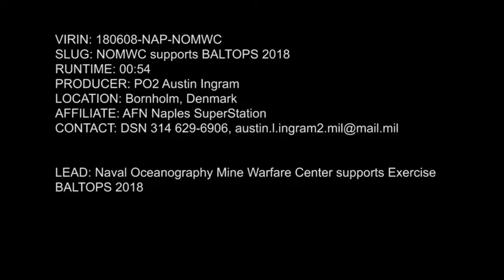Naval Oceanography Mine Warfare Center supports Exercise BALTOPS 2018 | Military News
Naval Oceanography Mine Warfare Center supports Exercise BALTOPS 2018